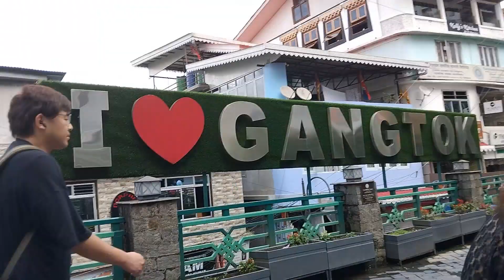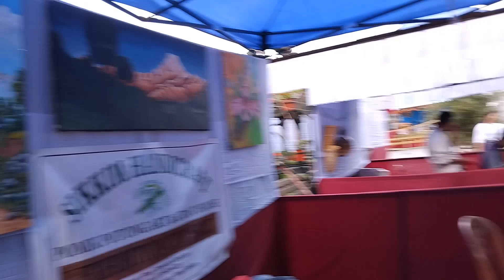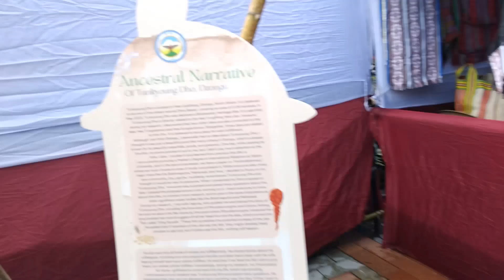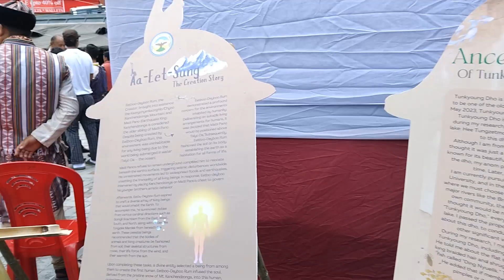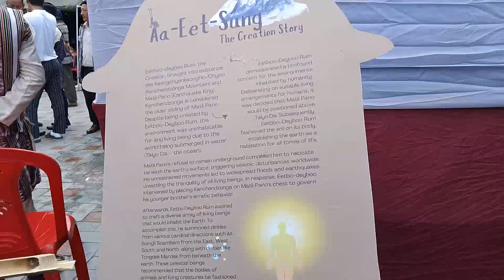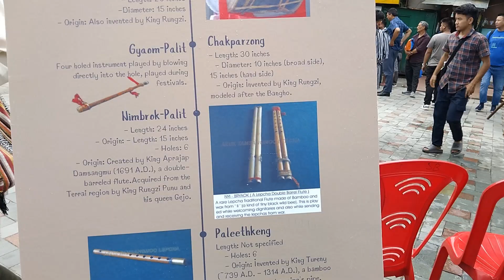Roaming around Gtk city || TLRF 2024 || lepcha vlog